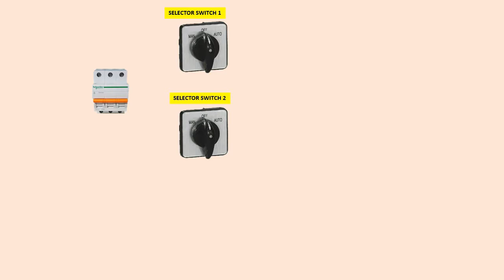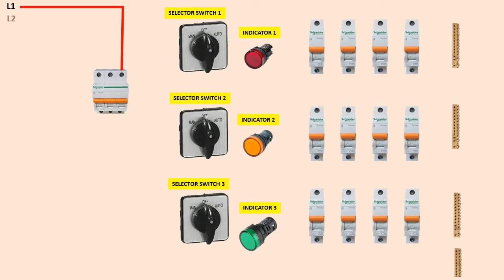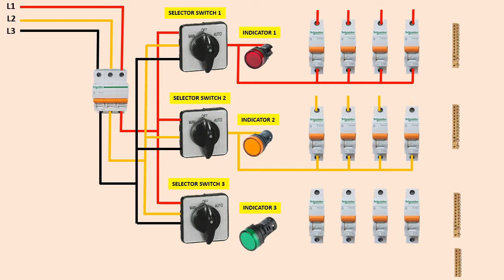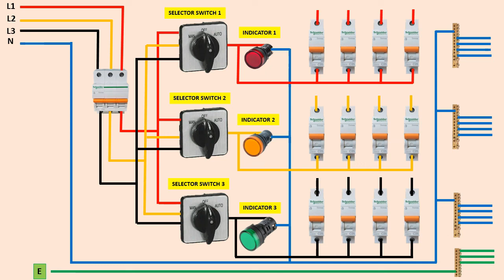three phase changeover switch | 3 phase manual changeover selector switch diagram